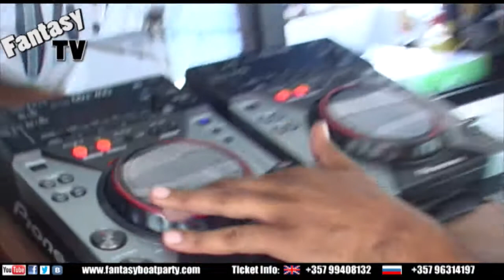FANTASY BOAT PARTY AYIA NAPA CYPRUS SATURDAY 7TH JULY 2012 (12:00-17:00)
FANTASY BOAT PARTY is an icon in Ayia Napa,operating the world's best boat party and having done so since 1993. We aim for a music loving multi national crowd each time we sail, with an even guy to girl ratio of party people.

The pre party starts at 4pm aboard THE BLACK PEARL PIRATE BOAT in Ayia Napa Harbour. Everybody is fed a ROAST CHICKEN,POTATO and GREEK SALAD MEAL whilst meeting and mingling amongst each other.

Captain Jack Sparrow hosts the pre party with DJ Danny Panic laying tunes for an uplifting mediterranean party atmosphere!!!

A GROUP PHOTO is taken at around 5.30 pm of all party goers and is DISTRIBUTED FREE at the end of the evening.

Security and Fantasy party hosts then take the crowd to our three level Napa Queen boat!!!

The top level is a full on dance floor and bar featuring DJ and MC playing UKG/FUNKY HOUSE/ HIPHOP/ OLD SKOOL HOUSE/ RNB/ DRUMNBASS/ JUNGLE/BASHMENT and BREAKBEATS.

The middle level is a larger bar,dance floor and lounge area.

The lower level is toilets,showers,cabins and changing areas.

MARSHALL DJ's and Hosts each Boat Party with crowd involvment on party games and watersports. Always considered a highlight,we have THREE swimming stops into the mediterannean during the Boat Party. Look out for MARSHALL'S special GUEST ARTISTS throughout Summer 2012!!!

Constable Cruise is our onboard party policeman and is Ayia Napa's most corruptable cop. He has the power to arrest and any party law broken is punishable with free drinks and possible handcuffing to the guy of a girls choice!

As a little something extra special for the ladies,a MALE STRIPPER PUTS ON A 15 MINUTE SHOW during the cruise.There is no stripper for the guys,but if the ladies are happy. so too are the guys!

FANTASY BOAT PARTY RETURNS at about 9pm to Ayia Napa Harbour where buses are waiting to take the crowd to the afterparty.

Included as an afterparty, FANTASY BOAT PARTY distributes FREE ENTRANCE TICKETS to Ayia Napa's Biggest Night Clubs to all guests onboard!!!

Every FANTASY BOAT PARTY is filmed and placed onto youtube,facebook FREE OF CHARGE. On our facebook site,we place all of the photos free of charge taken each cruise.

DRESSCODE consists of boardshorts and bikinis,fancy dress,or pirate gear. Or simply your skin!

Look out for our ticket sellers in Ayia Napa,or at THE BLACK PEARL PIRATE BOAT in AYIA NAPA HARBOUR or PHONE/TEXT for TICKET INFO .